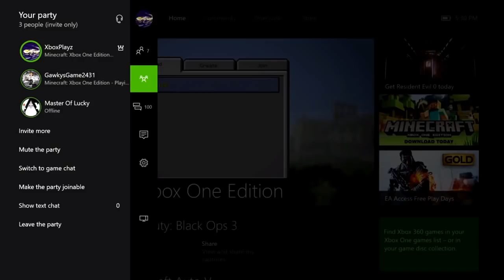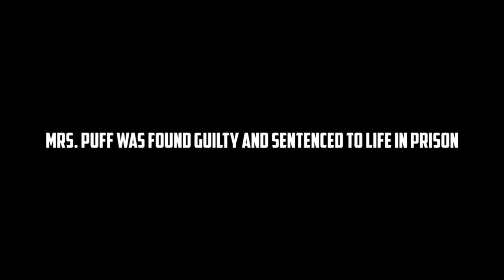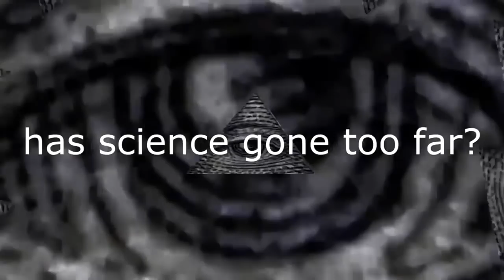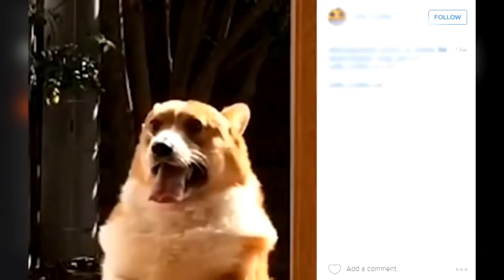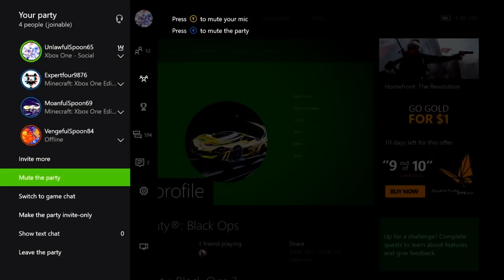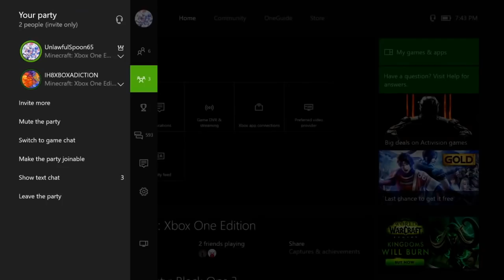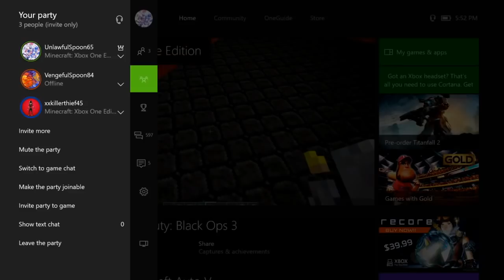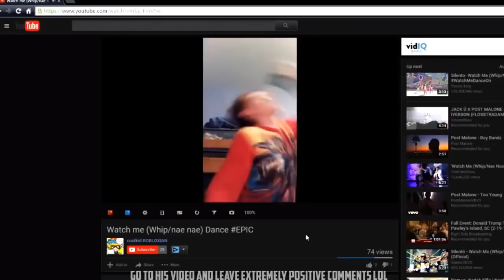THE BEST OF MINECRAFT TROLLING! (XboxAddictionz Best Moments of 2016)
XboxAddictionz best moments of 2016

Support-a-Creator ► EggwardXA